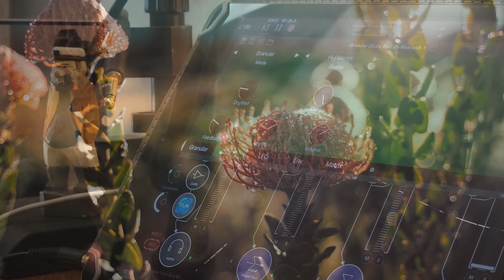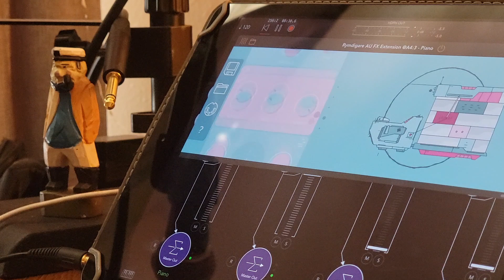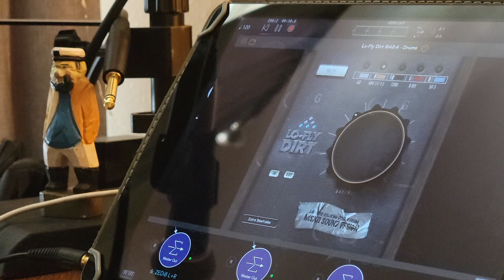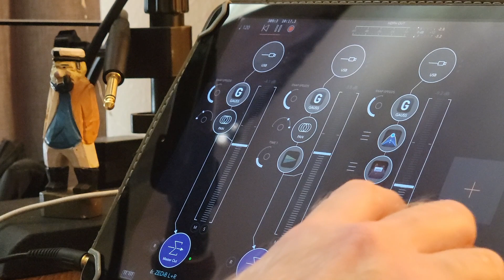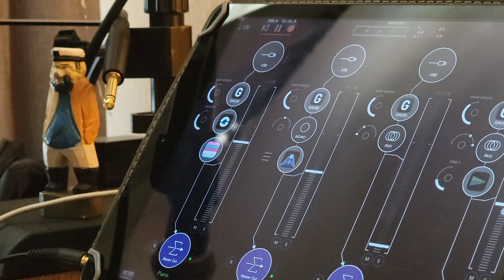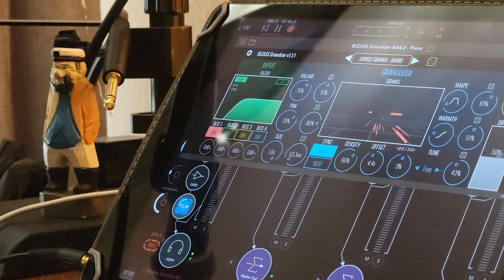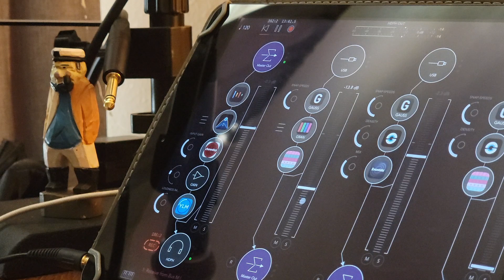Dew - Alternate version // Moog Matriarch & iPad Ambient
Hey everyone! Happy Sunday :) This is an alternate version of my song "Dew" from the upcoming album "Color of Sunshine." (yes I know it was supposed to be called Fading Bright, but I may or may not be saving that title for another album)

The main differences between this song, and the one on the album are some alternate loops included throughout, and the inclusion of a drum sequence that would have been super out of place on the album lol

Here I am recording loops of the Moog Matriarch mixed with loops of piano I recorded using multi-samples from the Deluge played manually using the Matriarch as a midi controller. Drums are also a loop of a sequence on the Deluge. All loops are recorded in separate instances of Gauss Field Looper running in AUM on the iPad. I also used the iPad as an effects unit, applying copious amounts of granular processing using some of my favorite effects apps.

For this video I'm messing around with alternate camera angles and some really pretty video clips mixed in throughout, which I have never really tried before, but I like the result! I hope you all enjoy it as well. :) Thanks again for listening and supporting. More news on the album coming soon!